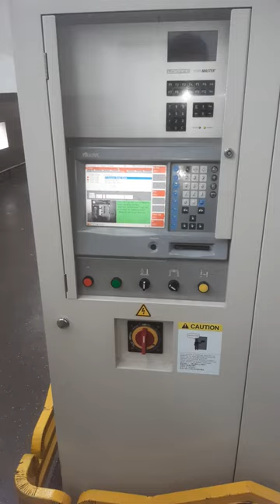Muratec 21c automatic winder machine | vfd repairing lab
Assalm.o.Alaikum

kese ho sab friends

smd ceramic capacitor mutimeter test

3phase bridge rectifier multimeter test

optocoupler ic multimeter test

scr lamp test

Abb Acs880 basic parameters settings

how to sett parameter reverse & forward in Abb Acs880

Abb Acs880  fan troubleshooting 5081 fix

how to sett acceleration & deceleration time in Abb Acs880

how to factory restore in Abb Acs880

mitsubishi fr-d700 basic parameters settings

igbt module lamp test

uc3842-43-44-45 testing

solar and wapda mixing in all solar vfd

igbt complete driving circuit with diagram

how to fix short circuit 2340 in abb acs800

how to check all components in pcb with multimeter

all type vfd power section explain

igbt power and controll test use multimeter

Abb acs550 drive card test on table

A7847 optocoupler ic testing

how to find out short components in every pcb

how to test igbt module with 1.5v led